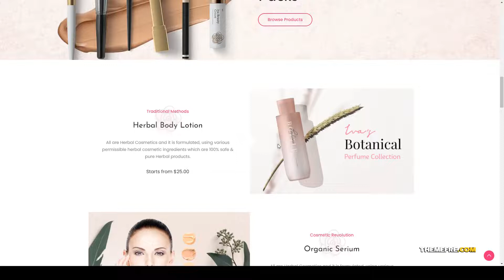Iva - Beauty Store Cosmetics Shop modern beauty Website Builder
Columns 4+

 Layout Responsive